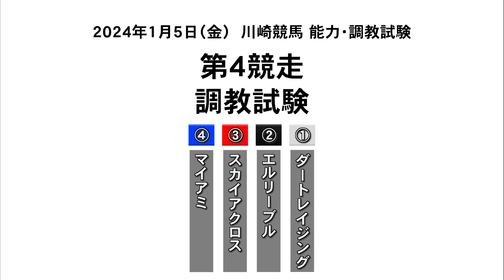2024年1月5日 川崎競馬能力調教試験